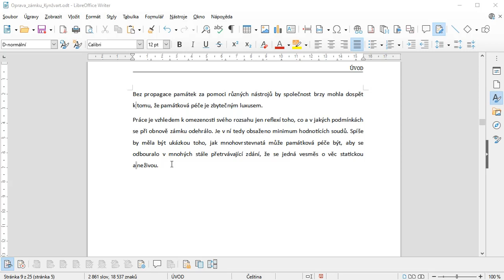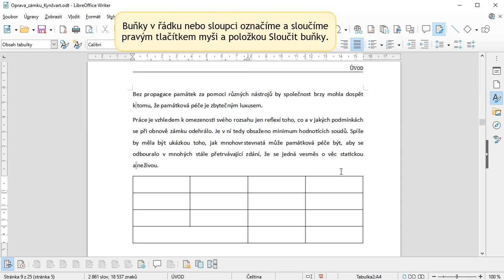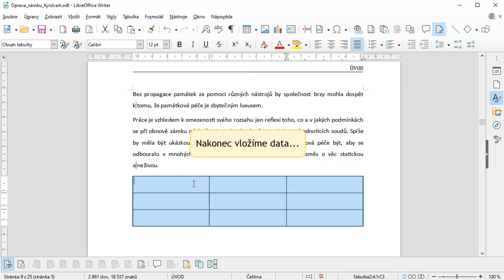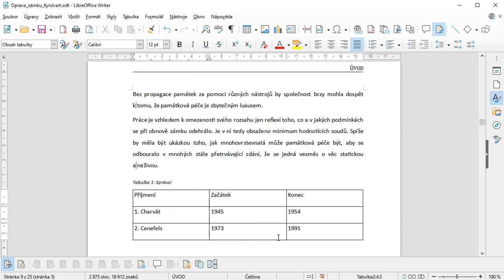12 - Vkládání tabulky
I v textovém dokumentu mají tabulky své místo. Ve videu se dovíte, jak je vkládat a formátovat.